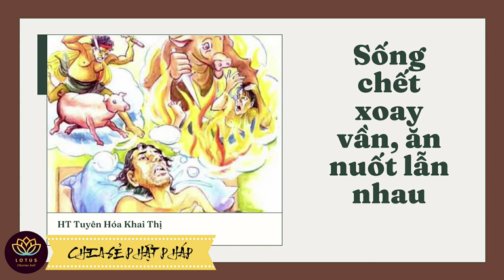Sống chết xoay vần, ăn nuốt lẫn nhau - Hòa thượng Tuyên Hóa khai thị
Từ khóa tìm kiếm: hoa thuong tuyen hoa,ht tuyen hoa,tuyen hoa,nhân quả luân hồi,khai thị hòa thượng tuyên hóa,hòa thượng tuyên hóa,hòa thượng tuyên hóa khai thị,Chia sẻ phật pháp,HT Tuyên Hóa,lục đạo luân hồi có thật không,luân hồi tiền kiếp,luân hồi báo oán,luân hồi báo ứng,luân hồi quả báo,luân hồi chuyển kiếp,luân hồi có thật không,chuyển kiếp luân hồi,Sống chết xoay vần,ăn nuốt lẫn nhau,an chay,ăn chay,ăn chay ăn mặn,ăn chay hay ăn mặn,ăn chay một triết lý sống